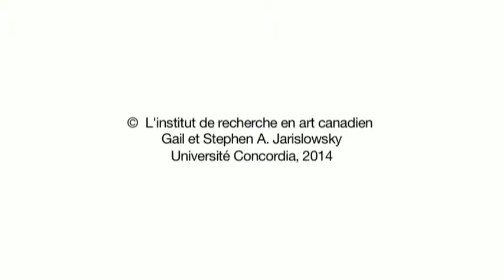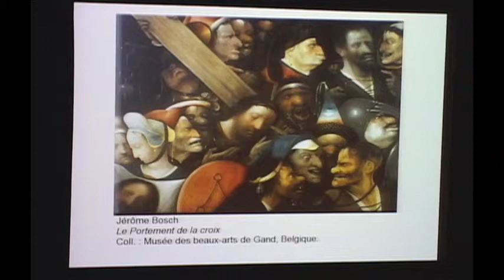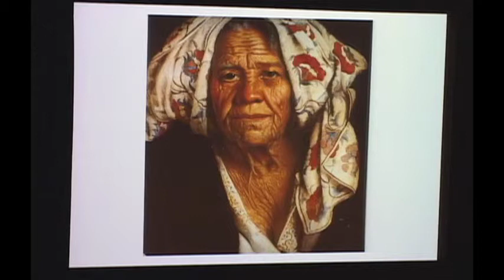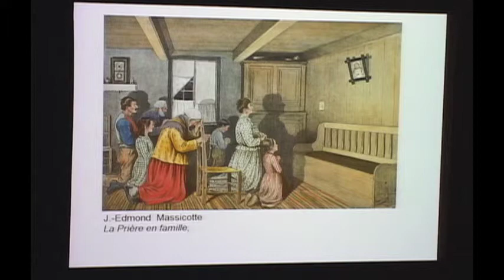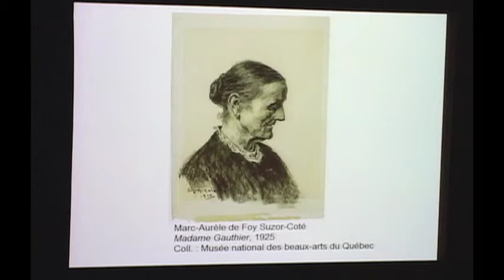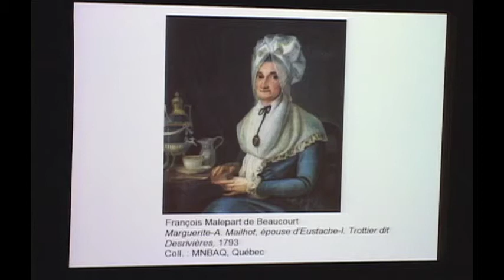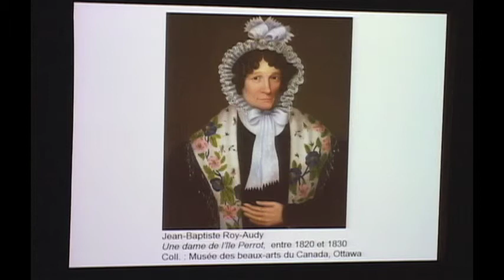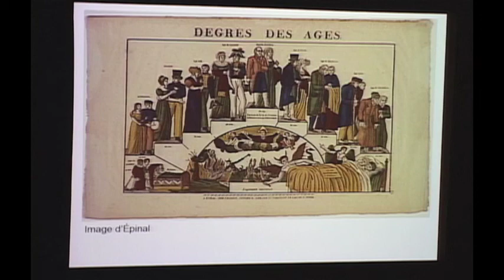François-Marc Gagnon (1935-2019) MBAM Série conf 2008 La veillesse féminine dans l'art canadien